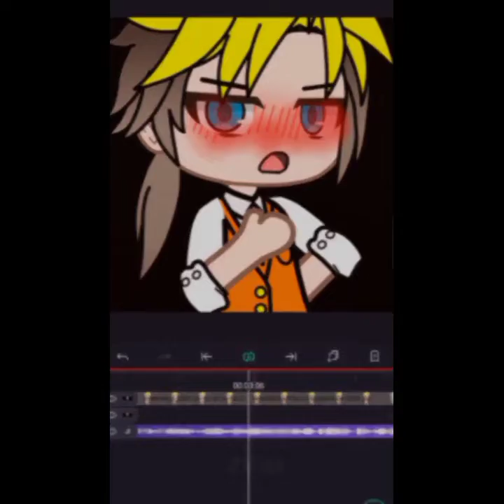💖Gachalife TikTok 💖Compilation💖1💖